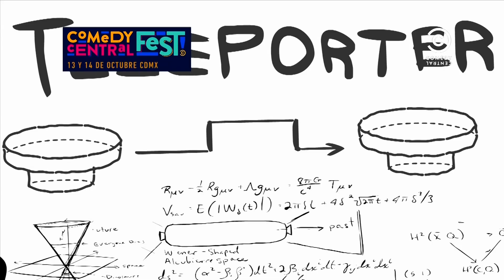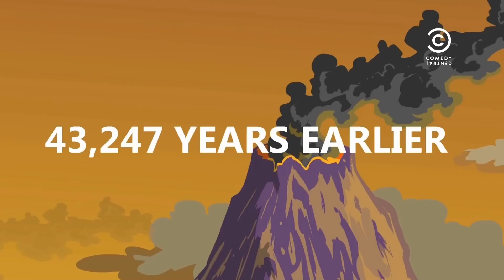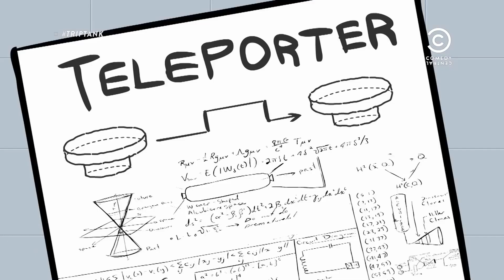Mega Gato - Cyanide & Happiness Show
Cyanide & Happiness Show
Doblaje oficial para la TV.
Este Video es Propiedad de: "ExplosmEntertainment" y "Comedy Central"